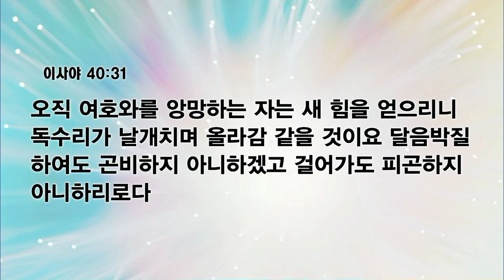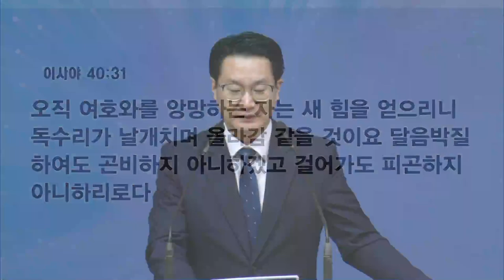[예원교회] 수요예배 - 보좌의 은혜를 누리는 신앙생활 (이사야 40:27~31) - 백승인목사 - 2023.08.30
보좌의 은혜를 누리는 신앙생활 (이사야 40:27~31)

40:27 야곱아 어찌하여 네가 말하며 이스라엘아 네가 이르기를 내 길은 여호와께 숨겨졌으며 내 송사는 내 하나님에게서 벗어난다 하느냐
40:28 너는 알지 못하였느냐 듣지 못하였느냐 영원하신 하나님 여호와, 땅 끝까지 창조하신 이는 피곤하지 않으시며 곤비하지 않으시며 명철이 한이 없으시며
40:29 피곤한 자에게는 능력을 주시며 무능한 자에게는 힘을 더하시나니
40:30 소년이라도 피곤하며 곤비하며 장정이라도 넘어지며 쓰러지되
40:31 오직 여호와를 앙망하는 자는 새 힘을 얻으리니 독수리가 날개치며 올라감 같을 것이요 달음박질하여도 곤비하지 아니하겠고 걸어가도 피곤하지 아니하리로다